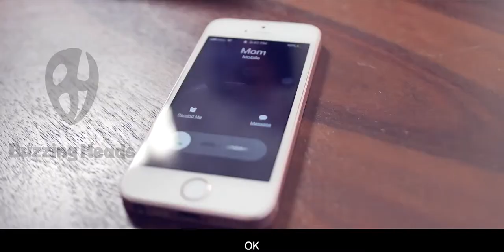Mother's Day Video for Ashiana Housing